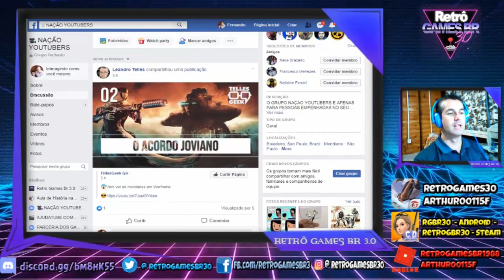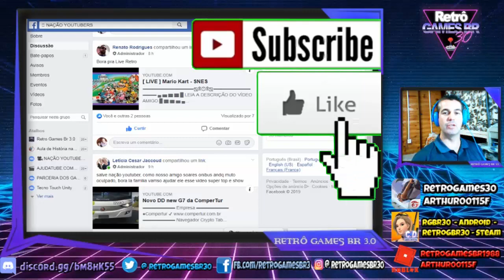Convite Participar Grupo - Nação Youtubers